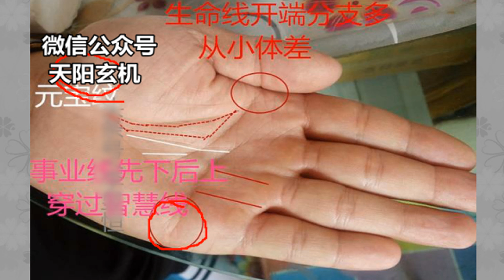手相：骨露筋浮，自力更生，自己買馬自己騎！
师傅VX：tianyangxuanji